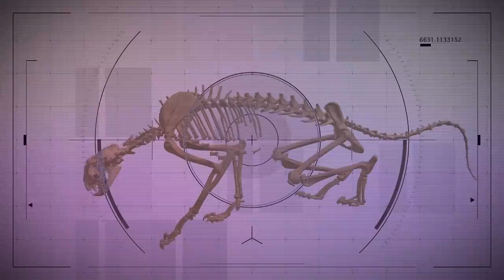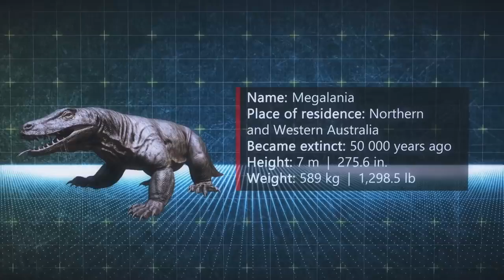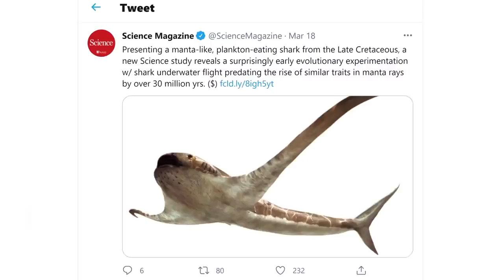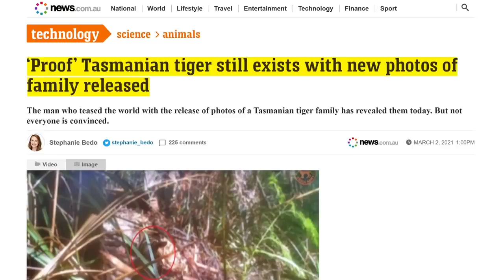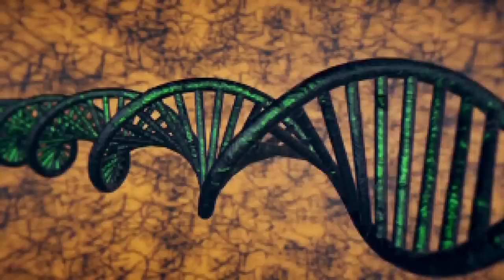Animals You'll Be Happy Are Extinct